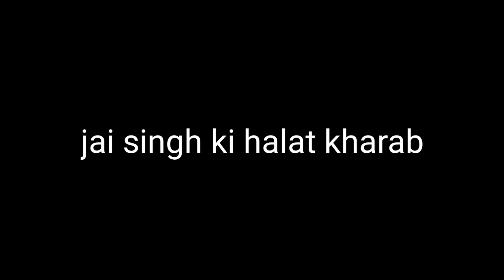Jaisingh ki haalat kharab